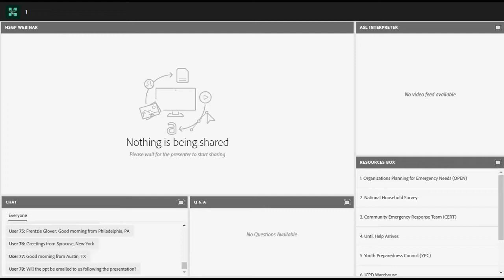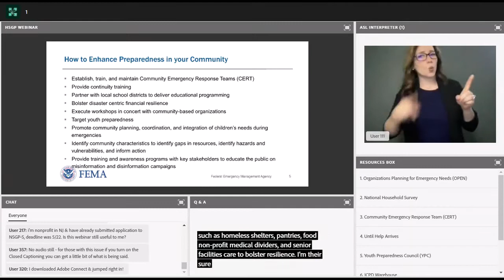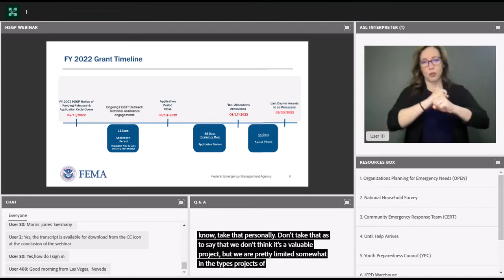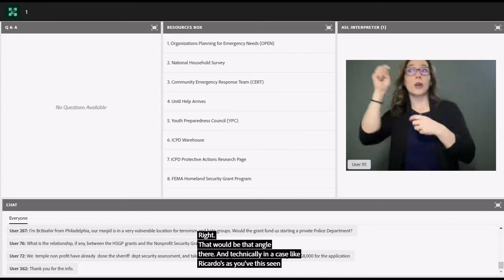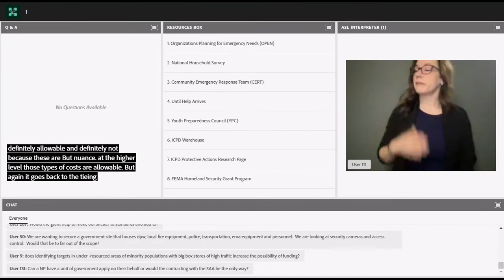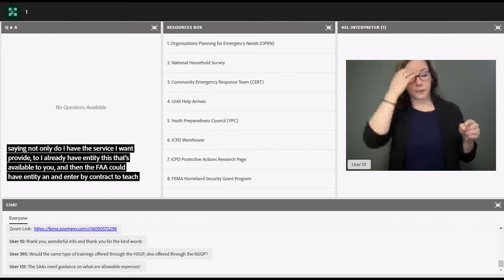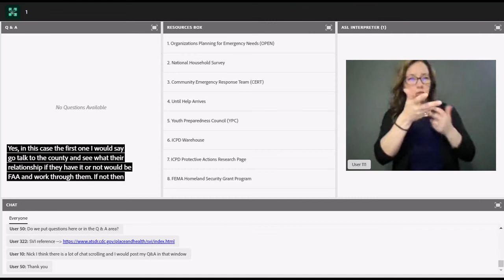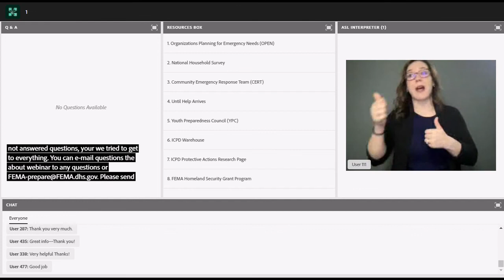Homeland Security Grant Program (HSGP): “Enhancing Community Preparedness and Resilience” Webinar 1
On May 13, 2022, FEMA released the FY 2022 Homeland Security Grant Program (HSGP) Notice of Funding Opportunity. This fiscal year, Community Preparedness and Resilience has been added as an additional priority area.

Following the release, FEMA’s Individual and Community Preparedness Division (ICPD) and the Preparedness Grants Division (PGD) hosted an  Adobe Connect webinar series focused on the new “Enhancing Community Preparedness and Resilience” National Priority Area (NPA).

This webinar took place on Tuesday, May 24th, 2022, at 9:30 a.m. ET.

In this webinar, you will hear from ICPD Director Aaron Levy and PGD Deputy Director Ginny Warren on:
• How to use the HSGP to effectively mitigate DHS concerns on terrorism
• Guidance on meeting requirements for the “Enhancing Community Preparedness and Resilience” NPA
• Additional guidance on how to submit a strong application for the HSGP

These webinars are offered to provide clearer guidance. In addition, we encourage you to work with your State Administrative Agency and/or Urban Area Working Group.

For Homeland Security Grant Program specific questions, applicants may contact the Centralized Scheduling and Information Desk (CSID) inbox or call the help line at .